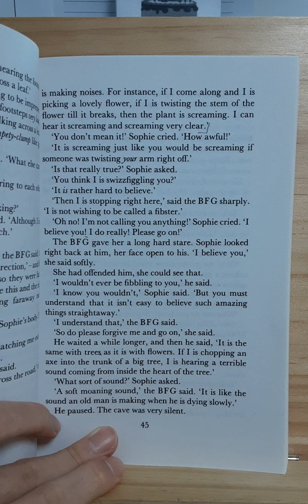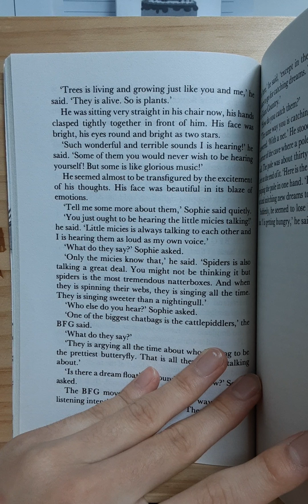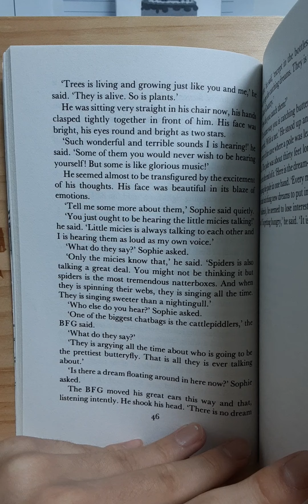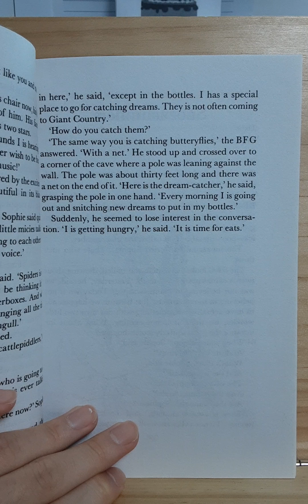Roald Dahl The BFG chapter 7 part 6